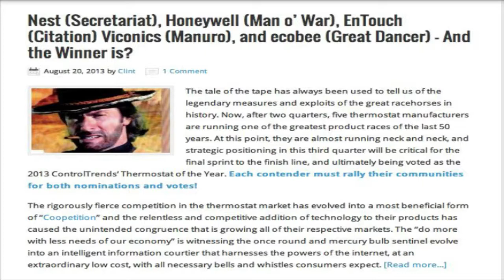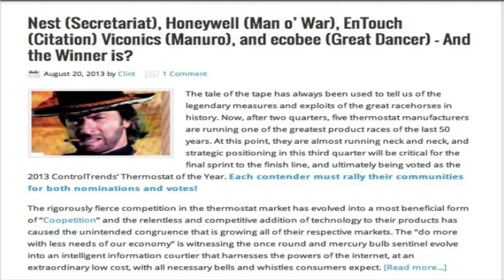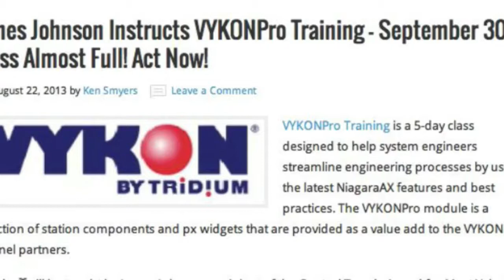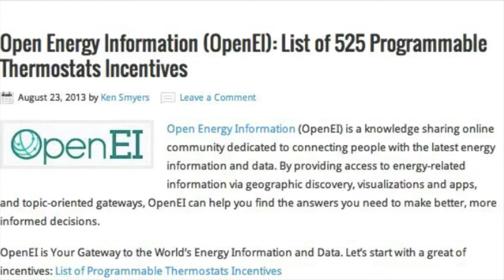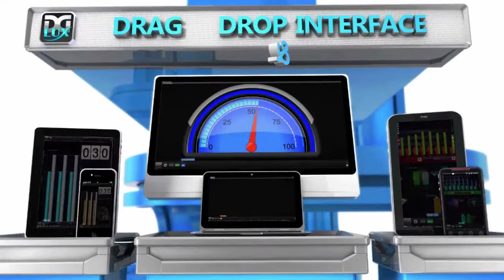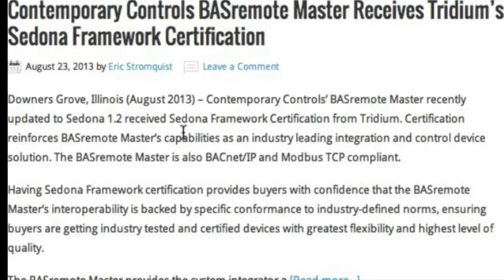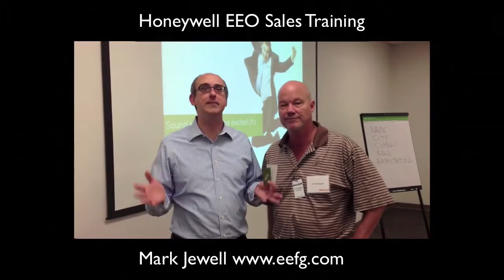CTN: - ControlTalk Now: Smart Buildings Videocast Aug 25, 2013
Honeywell e-Learning LIVE: Join Honeywell's WiFi Thermostat Training! Millions of homes today are equipped with Wi-Fi enabled devices, and while a consumer might not understand the technology, they certainly understand what it allows them to do on a daily basis. Learn about the features and benefits of Honeywell's Wi-Fi thermostats.
Nest (Secretariat), Honeywell (Man o' War), EnTouch (Citation) Viconics (Manuro), and ecobee (Great Dancer) — And the Winner is? Now, after two quarters, five thermostat manufacturers are running one of the greatest product races of the last 50 years. At this point, they are almost running neck and neck, and strategic positioning in this third quarter will be critical for the final sprint to the finish line, and ultimately being voted as the 2013 ControlTrends' Thermostat of the Year. Each contender must rally their communities for both nominations and votes!
BMW not Included: Flashy Welcome to Thermokon Thanos and Modern Living. Are you ready for some European marketing and elegant engineering? Introducing THERMOKON AMERICAS, a well-known multi-national company founded in 1987, that specializes in the manufacturing of traditional sensors, peripherals and controls for Building Controls and HVAC industries. Keep in touch with the future with Thermokon. Now available from authorized distributors.
Episode Three Mark's Cool Tools: Shining a Light on Safety: Combo Flashlight and Taser. Mark presents another cool tool.
The Easy Way To Configure a PID Loop in a Honeywell HC900: Thanks to our super hero friend John Rowe, from AC Controls, for showing us the easy way to program a PID loop in an HC900 Controller.
Sky Foundry's John Petze on ControlTalk 2.0: One of the best in the business discusses data analytics and where SkyFoundry can help users maximize the benefits of mining their data.
James Johnson Instructs VYKONPro Training — September 30th Class Almost Full! Act Now! Learn the most from the best. 2012 ControlTrends Most Valuable Support Award winner.
Open Energy Information (OpenEI): OpenEI provides a List of 525 Programmable Thermostats Incentives. OpenEI is a knowledge sharing online community dedicated to connecting people with the latest energy information and data. By providing access to energy-related information via geographic discovery, visualizations and apps, and topic-oriented gateways, OpenEI can help you find the answers you need to make better, more informed decisions.
Contemporary Controls BASremote Master Receives Tridium's Sedona Framework Certification: George Thomas and Contemporary Controls keep raising "the one cable solution" bar.
Day One Honeywell EEO Training: A Word with Mark Jewell. One of the advantages of being a Honeywell Systems Distributor or Honeywell Systems Integrator is the ability to attend a Honeywell EEO ( Energy Efficiency Optimization) training course. One of the great parts of this course is spending a day being trained by Mark Jewell. So who is Mark Jewell?
Ken's TOP 5 Information Pivot Points of Week 34: 1. Data Visualization: InfoSphere BigInsights combines the power of Hadoop with enterprise-grade features including visualization & exploration, advanced analytics, and security & administration. InfoSphere BigInsights Quick Start Edition, the latest edition to the InfoSphere BigInsights family, is a free, downloadable, non-production version. With InfoSphere BigInsights Quick Start, you get access to hands-on learning through a set of tutorials designed to guide you through your Hadoop experience.